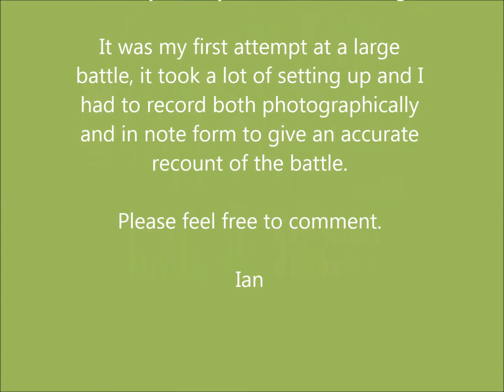Battle of Buckden Part Three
Conclusion to the battle.